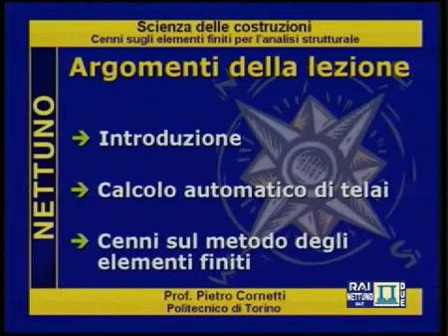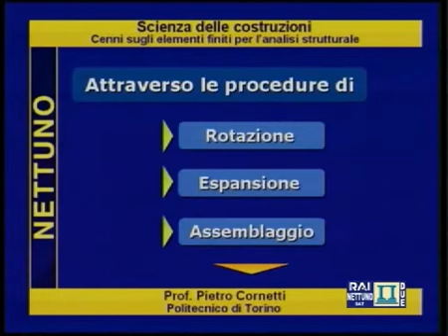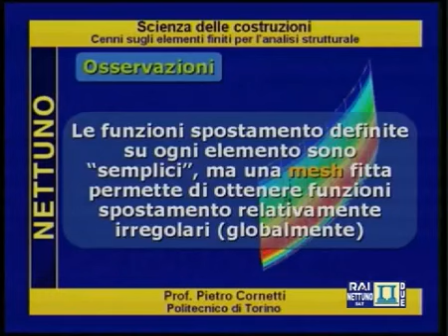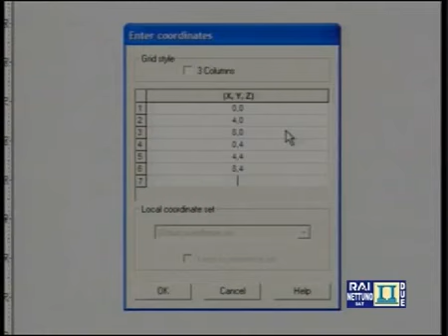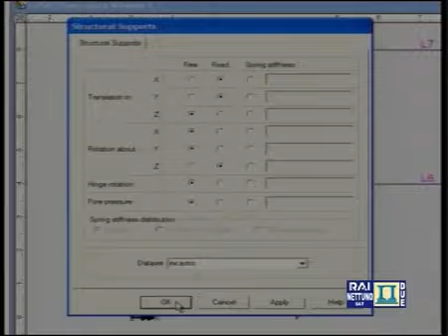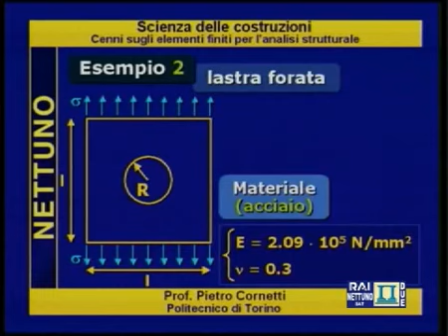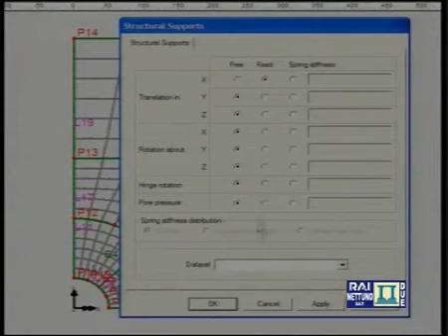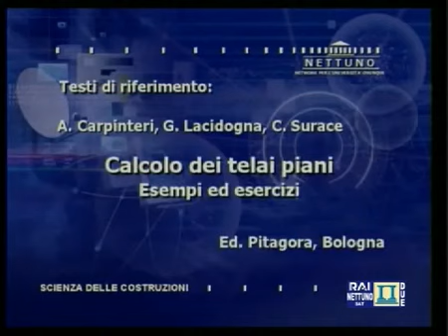Scienza delle Costruzioni (49): Cenni Sugli Elementi Finiti Per L'analisi Strutturale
La scienza delle costruzioni è quella disciplina fisico-ingegneristica che si occupa di costruire e utilizzare modelli fisico-matematici e sperimentali che descrivano il comportamento statico e dinamico della struttura resistente di un manufatto e delle sue componenti sotto l'effetto di varie azioni o sollecitazioni